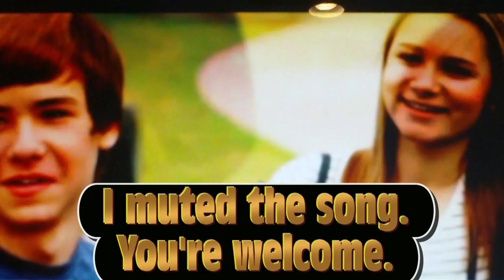REBECCA BLACK IS THE ANTICHRIST!!!!!!!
This video is longer than 10 minutes. I couldn't separate it into two parts, so I'll have to be punished. This is a semi-serious spoof of Third Eagle, the guy who created the Doom and Gloom song.